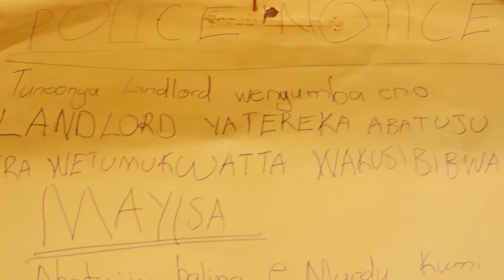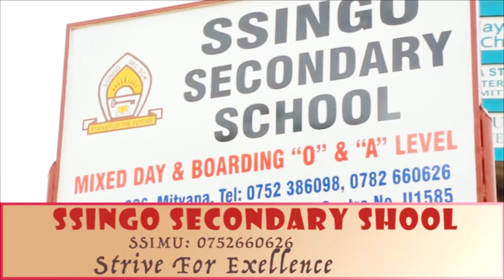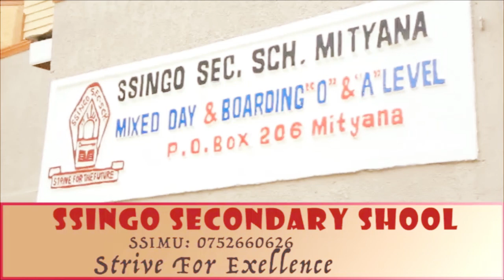Landlord losses property 🤣 must watch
Omupangisa aziza Landlord mukyalo  Litoman Comedy🤣 must watch